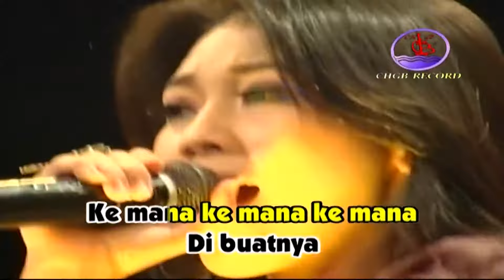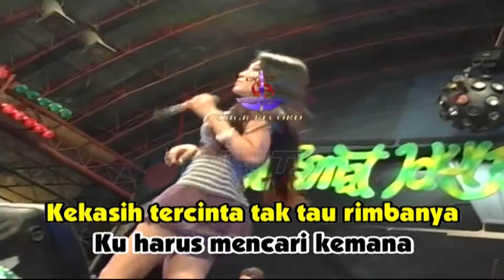Via Vallen - Alamat Palsu (Official Music Video)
Full Album Dangdut OM Sera Pilihan ALAMAT PALSU, goyang dulu yuk bersama lagunya "Alamat Palsu"

Di DPM Dangdut Station, kamu bisa temuin lagu-lagu official dari Via Vallen dan tentunya lengkap dengan playlistnya!